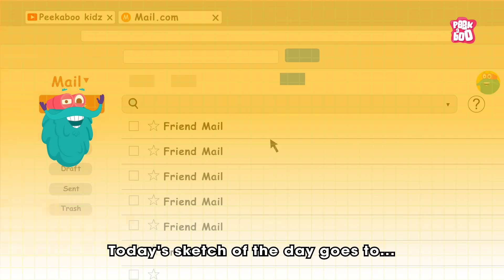Who Invented Soft Toys? | History of Teddy Bears & Plushies | How Soft Toys Are Made | Dr. Binocs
Discover who invented soft toys, how the first teddy bear was created, and how plush toys became one of the world’s favorite childhood companions! 🧸 Join Dr. Binocs as he explores the history, science, and fun facts behind your cuddly soft toys.